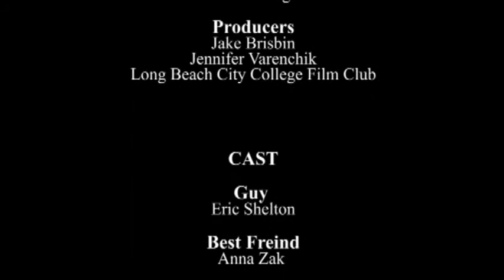Dreams Come True LBCC Film Club 1 12 16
A Long Beach City College Film Club project
Written by Kendrick Miguel
Directed by Jennifer Varenchik
Produced by Jake Brisbin and Jennifer Varenchik
Starring Anna Zak, Eric Shelton and Jessica Lynn McKay